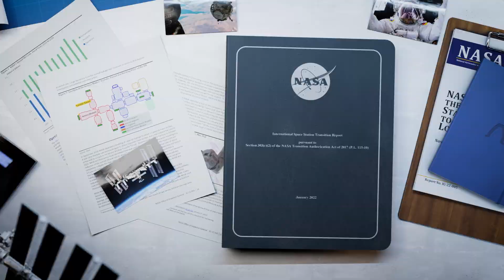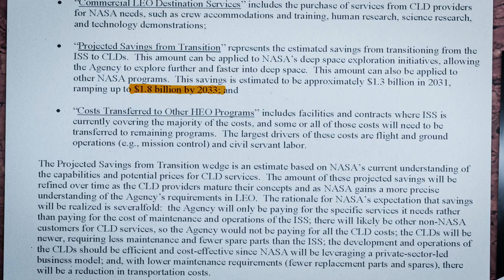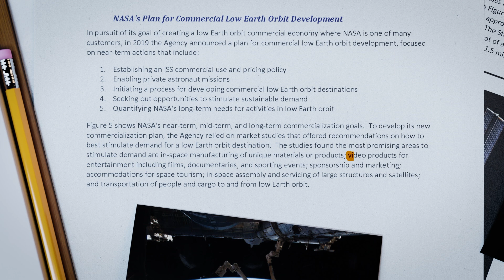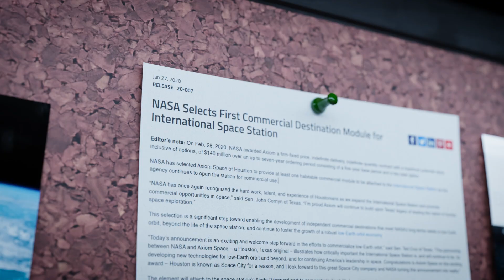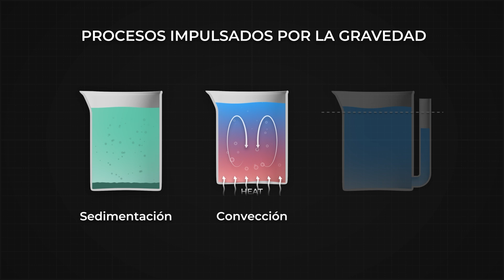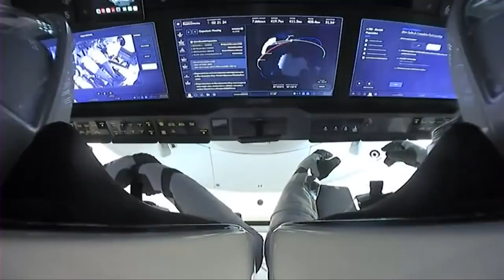¿Ha condenado Putin a la Estación Espacial Internacional?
Créditos:
Escritor/Productor: Brian McManus